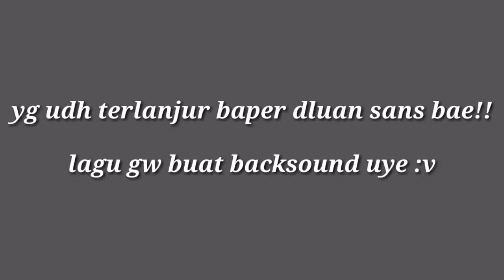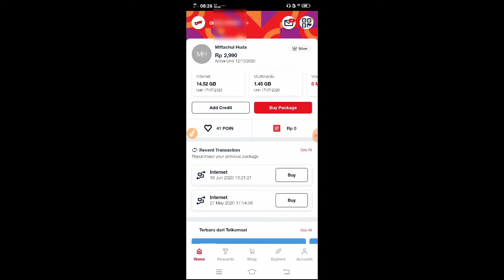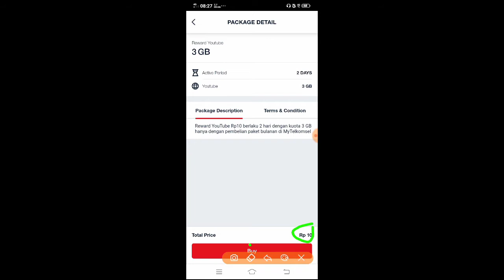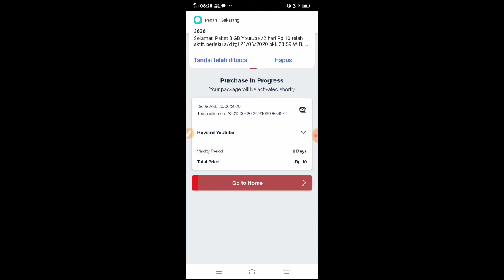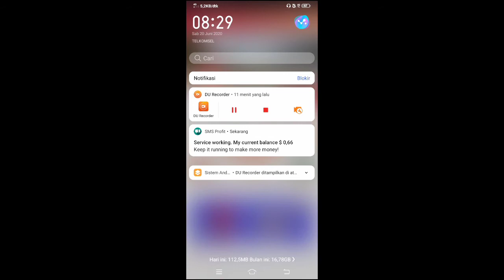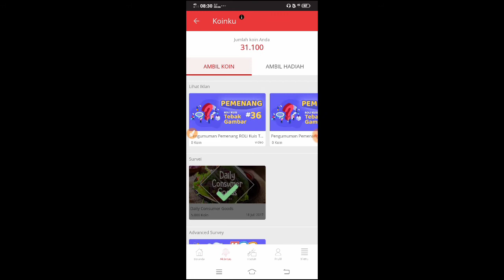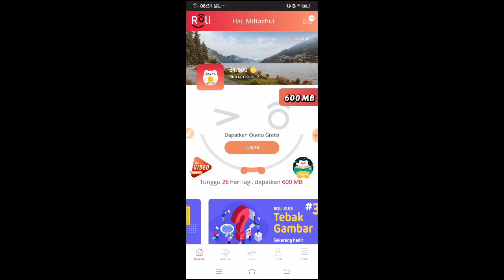Event Lama Dari Telkomsel Muncul Lagi!! Klaim Sebelum Kehabisan Kuyy!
Assalamualaikum wr.wb.

Alhamdulillah pada kesempatan kali ini saya bisa membagikan video tentang review apk + event dari telkomsel, langsung aja simak divideonya kuy :)

Cuma buat provider telkomsel, untuk provider lain harap bersabar :)

Mungkin itu saja dari saya semoga bermanfaat untuk kita semua. Selalu jaga kebersihan dan kesehatan semoga pandemi covid-19 ini segera hilang dan kehidupan berjalan normal kembali.

Ragu untuk memulai bermain di aplikasi? takut scam? takut tidak membayar? Yuk bisa minta tolong reviewkan aplikasinya di channel "Mif Clasher" loh, caranya kalian tinggal kirim pesan lewat gmail di (for support and business) thanks you for all :)

   Backsound Music:
Salam Dariku cipt. Didik Budi (Didik Budi & Cindi Cintya
   Apk Editor Video:
Kine Master
Power Director
   Apk Screen Recorder:
DU Recorder
   Apk Creator Thumbnail:
Pixellab

Cukup Sekian, thanks supportnya kuyy
Wassalamualaikum wr.wb.